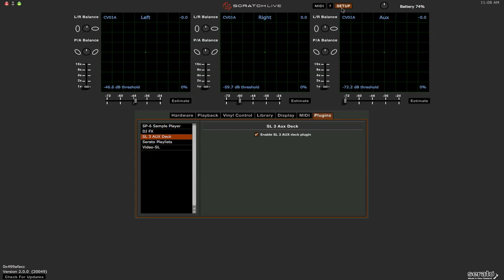Where are the DJ-FX in 2.0?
Surprisingly, a lot of people keep asking this question, so here is how to enable the new DJ-FX in 2.0.